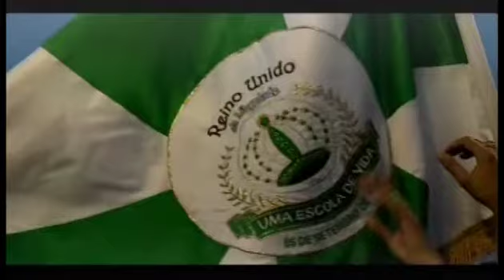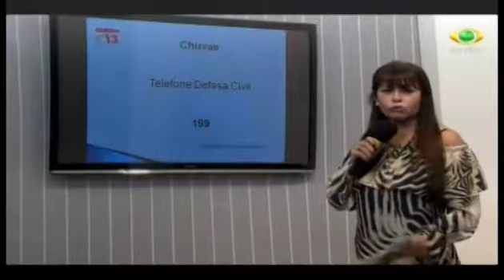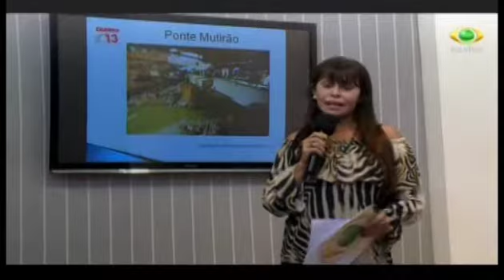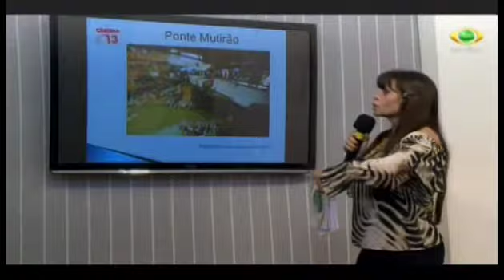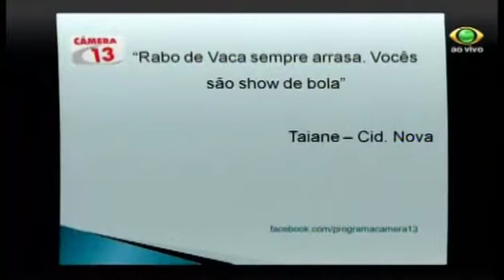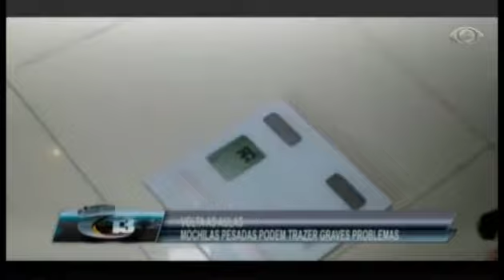CÂMERA 13 03.02.17